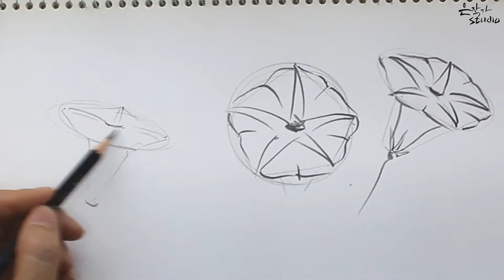Morning glory drawing | 나팔꽃 그리는 방법 | 보태티컬아트 배우기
◆ Time Stamp
00:00 인트로 (Intro)
00:08 오프닝 (Opening)
00:13 나팔꽃 형태 설명 (Morning Glory Shape Description)
02:53 꽃 구도 잡기 안내 (Flower Composition Guide)
03:09 중심 잡기 (Centering and Framing)
03:18 대략 그리기 (Draw Roughly)
04:55 더 자세하게 그리기 (Draw More Detail)
08:02 지우면서  그리기 (Draw While Erasing)
10:13 연필 전사 (Pencil Transcription)
11:31 엔딩 (Ending)

◆ 준비물
연필 : HB연필, 4B연필
스케치 종이 : 드로잉북
전사용 종이: 제도패드 (260g)
지우개: 퍼티지우개, 일반지우개

◆은작가 에서는
꽃 그림을 좀 더 쉽게 접하실 수 있도록 영상에  담고 있으니
꽃 그림 그리기 같이하시면서 좋은 취미 생활 하셨으면 좋겠습니다.
(그림 이미지는 채널 커뮤니티에 게시 했습니다)